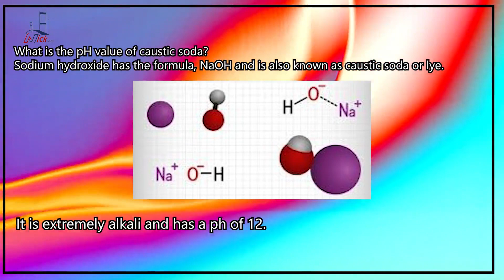What is the pH value of caustic soda?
Sodium hydroxide has the formula, NaOH and is also known as caustic soda or lye.
 It is extremely alkali and has a ph of 12.